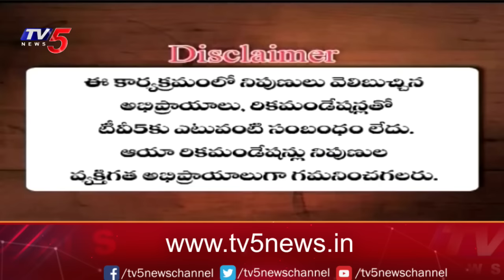Business News Analysis | Share Market Latest Updates | 13-10-2023 | TV5 Money Live